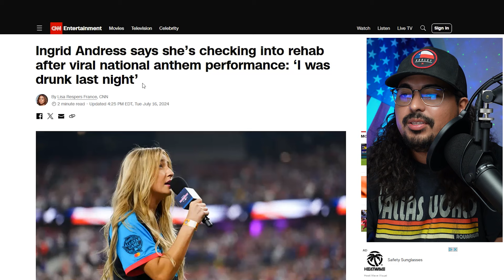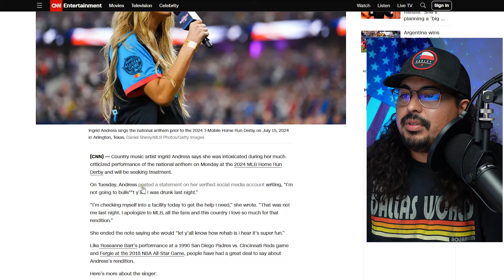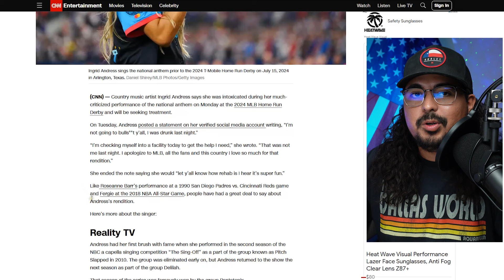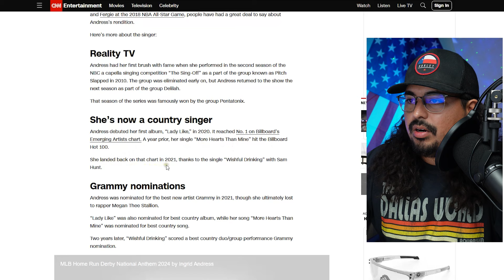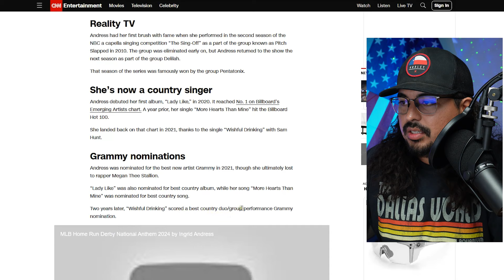Ingrid Andress Says She’s Checking into Rehab After VIRAL National Anthem Disaster